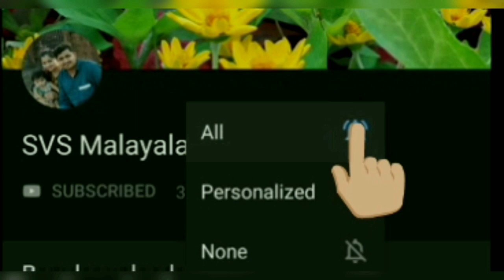Dungaree dress cutting and stitching